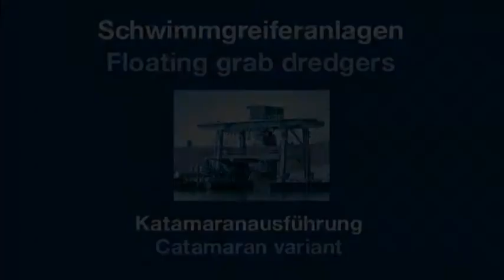Floating Clamshell Dredge Catamaran Design - Катамаранные грейферные земснаряды Rohr Bagger GmbH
Schwimmgreiferanlage - Floating Clamshell Dredge - Drague Flottante á Benne
Katamarananlage - Catamaran Design - Type Catamaran

Плавучие грейферные земснаряды катамаранного типа для добычи песка и гравия из подводной толщи производства немецкой фирмы Rohr Baggger GmbH. Позволяют добывать материал с глубины до 180 м с минимальными затратами на электроэнергию и заработную плату. Ёмкость грейфера от 4 м3 до 15 м3 (возможно изготовление установок с двумя грейферами, ведущими добычу одновременно). Использование гидравлического моторного подводного грейфера даёт возможность без труда преодолевать слои глины. Автоматизация всех производственных процессов позволяет управлять всей установкой силами одного машиниста. Подъёмный механизм с частотным управлением. Техника, отвечающая самым современным стандартам.
Опыт поставок земснарядов в Российскую Федерацию.
Rohr Bagger - с нами Вы зарабатываете на гравии!

ROHR Bagger GmbH
Rotterdamer Str. 15
68219 Mannheim

Представительство в РФ: 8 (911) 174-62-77